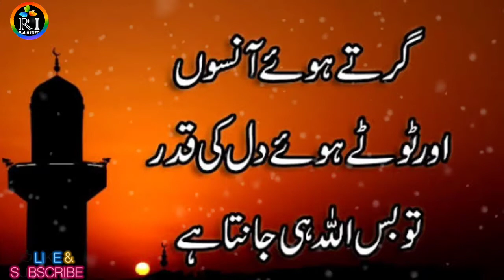Islamic Background Music || NO COPYRIGHT ||No Copyright Rahii INFO Background Music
Islamic Background Music || NO COPYRIGHT || Nasheed No Copyright _Background Music

Use this music your videos and create a pofationl video.

[ Background Music ]

Background Music is the safest YouTube channel rededicated to promote no copyright background music, royalty free music and creative commons music for content creators.I am always try to public every day a new backgroun music . Everyone please support me.